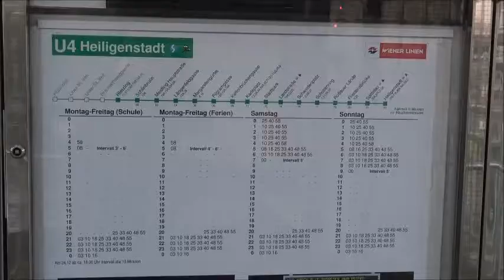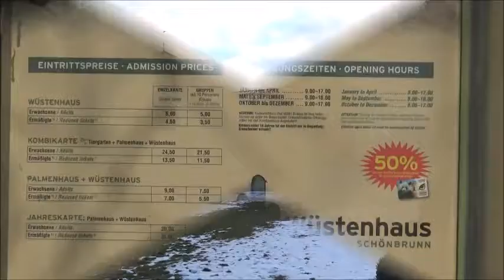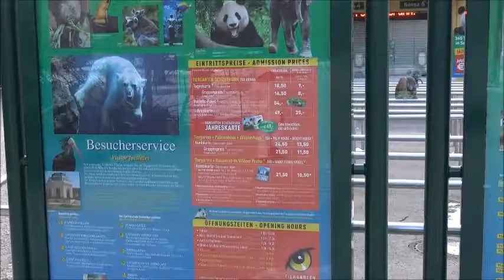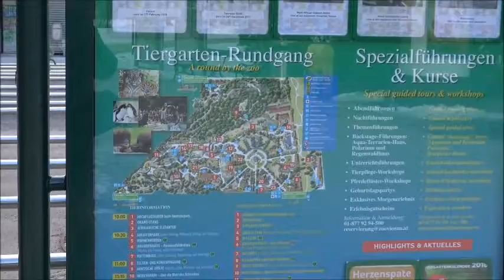The way to the zoo Austria Weg zum Tiergarten Schönbrunn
The way to the Zoo Austria
Der Weg zum Tiergarten Schönbrunn